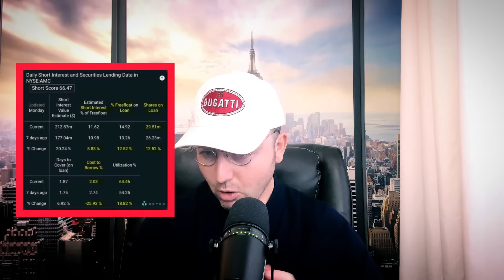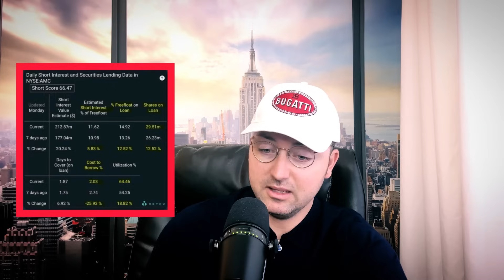AMC STOCK TODAY NEWS | GAMESTOP STOCK TODAY NEWS